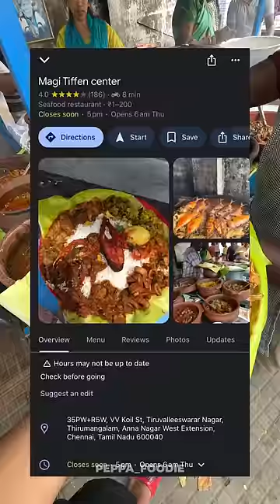Majja Spot 💥🛐 for Unlimited Meals 🔥✨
Ultimate Non-Veg Combo 🔥🥩🐠🛐
📍 Magi Tiffen center
🌎 35PW+R5W, VV Koil St, Tiruvalleeswarar Nagar, Thirumangalam, Anna Nagar West Extension, Chennai, Tamil Nadu 600040
Must Try 👑✨‼️
Meals 🤌🏻 60 Ku Unlimited Meals Nalla Irunchu
Combo is worth if 2 People are Visiting 🥩💥